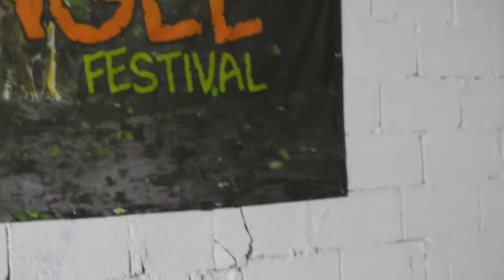Jungle Festival 2017 (Bela Crkva) Aftermovie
Official aftermovie for Jungle Festival 2017 (Bela Crkva, Serbia)!

Performers in video: Pessto, Medicality & Tywin Fox, Lena Glish,Tom Gepard, Milhouse

Video: Luka Stojkovic (LuPhotography)